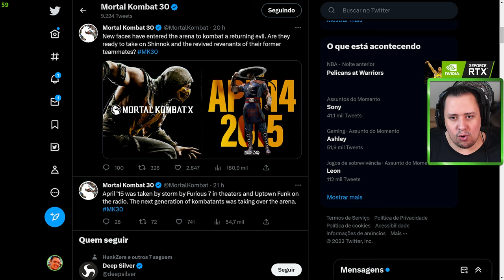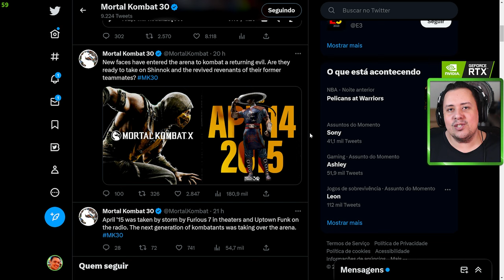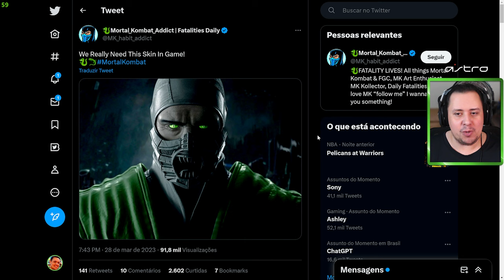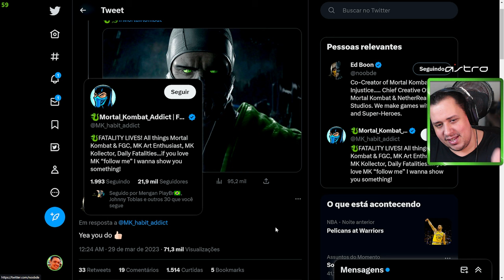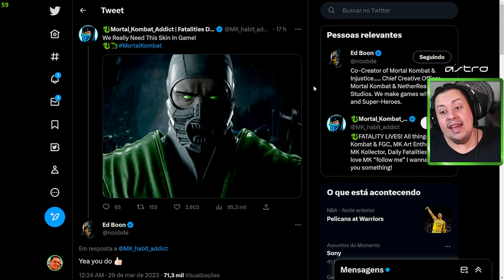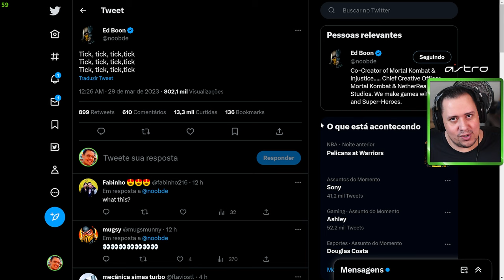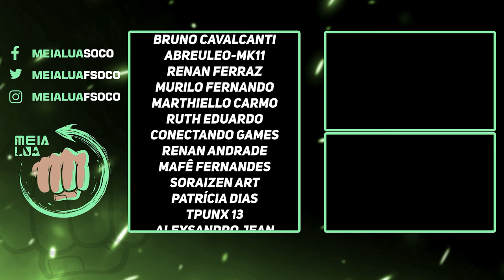MORTAL KOMBAT 12 | TUDO APONTA PRA REVELAÇÃO EM ABRIL, VEM VER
Nosso PC Gamer:
VGA: NVIDIA GeForce RTX 3070ti
Proc: Intel Core i5 10600k 4.1Ghz
Mobo: Asus Z490M Plus
Microfone: HYPERX QuadCast
SSD: TeamGroup T-Force Delta 500gb
Fonte: Corsair TX850 W